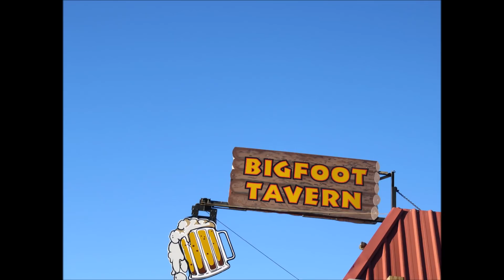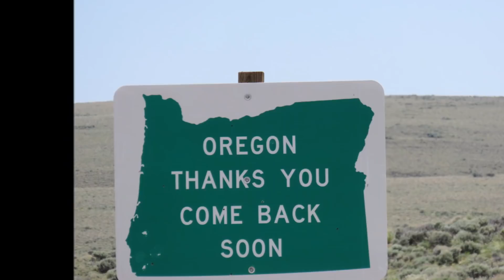Bigfoot Takes Fishermans Salmon Rogue River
Oregon Bigfoot sighting on the Rogue River
Source: